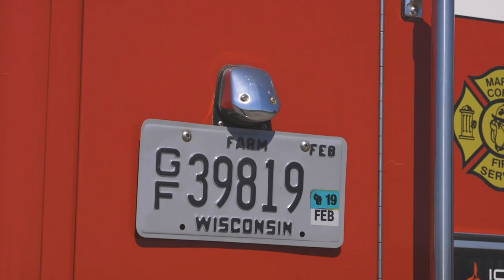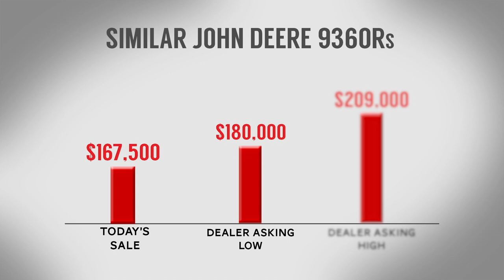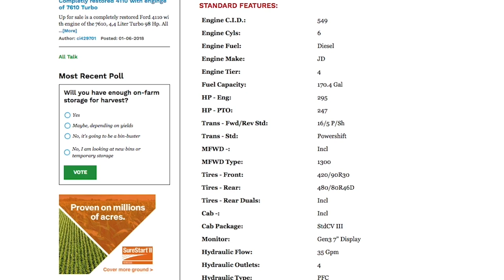Farmer Service Vehicle, John Deere 9360R sells, Wheel Bearing tips, and More! | Full Episode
On this episode of Successful Farming, we feature a farmer-built service vehicle built from two emergency vehicles. Then Dave Mowitz travels to a South Dakota Wieman Auction to check out a 2013 John Deere 9360R tractor on Steel Deals. The SF Engine Man, Ray Bohacz, gives some of his service tips on wheel bearings. We visit Roger Johnson to see his modified car trailer on All Around the Farm.

From Successful Farming (ep.1213), originally aired March 14, 2019.

Each week, the Successful Farming TV Show brings farmers the latest news in machinery, agronomy, and technology. Hosted by Dave Mowitz, join us as we tour top farm shops, head to equipment auctions, and visit farms to see antique tractors and farmer inventions. You’ll also get a glimpse of the newest precision ag technology and hear from farmers who have tested the latest tools.